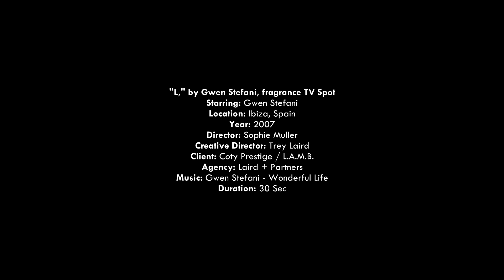"L," LAMB by Gwen Stefani, fragrance TV Spot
Starring: Gwen Stefani
Location: Ibiza, Spain
Year: 2007
Director: Sophie Muller
Creative Director: Trey Laird
Client: Coty Prestige / L.A.M.B.
Agency: Laird + Partners
Duration: 30 Sec